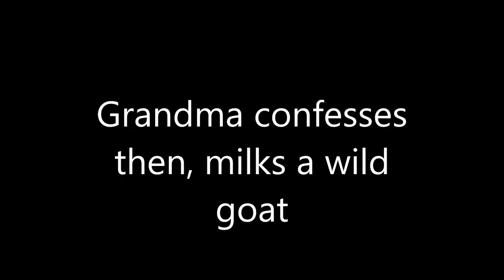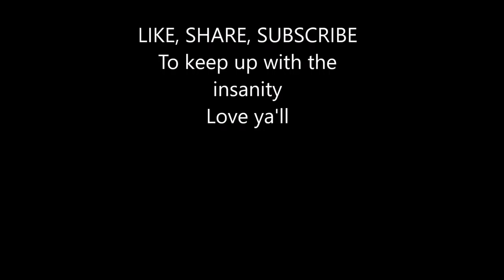Grandma milks a wild goat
Grandma confesses about her troubles dieting, then decides to milk her semi wild goat...mayhem ensues...along with laughs, it's a typical hot day in Missouri